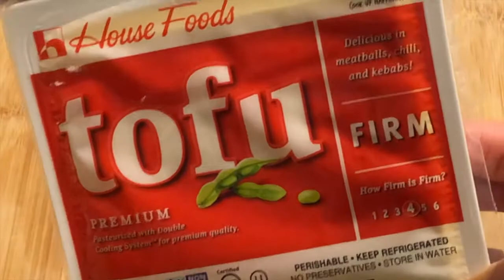Spicy Buffalo Tofu Nuggets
These spicy buffalo tofu nuggets are a fun snack or appetizer for the family. If you are a fan of buffalo sauce, then you will be all over these. Make these tofu nuggets next time a buffalo craving hits :)

Title: Spicy Buffalo Tofu Nuggets